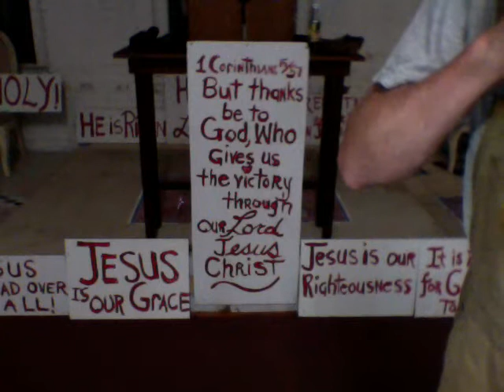Shofar 25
Jesus bless you, this is Shofar 25